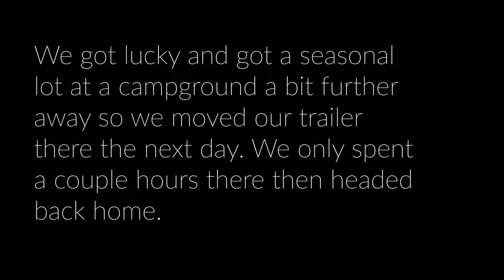WE BOUGHT A CAMPER | FIRST CAMPING / RODEO